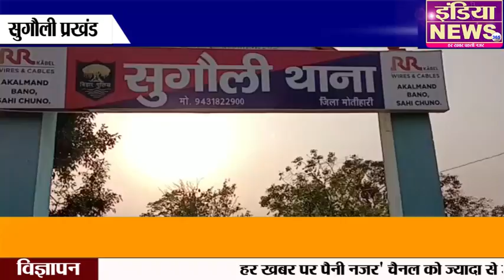Motihari : ईद पर्व त्यौहार को लेकर स्थानीय प्रशासन ने किया फ्लैग मार्च। indianews365